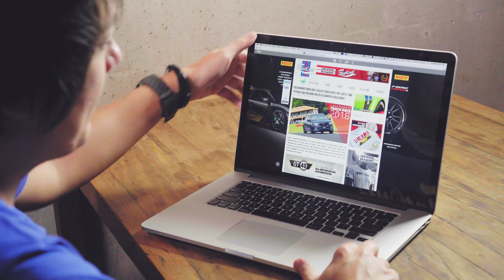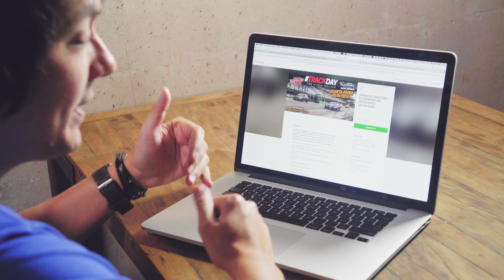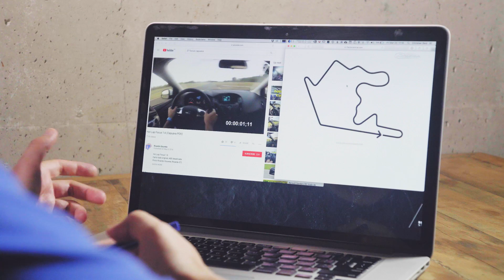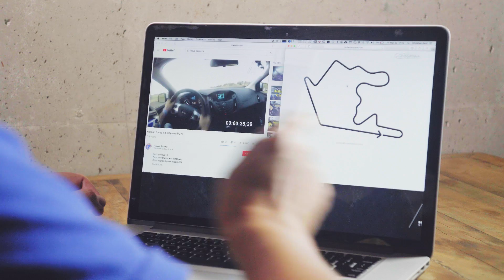Como é participar de um Track Day? Da inscrição ao fim do dia – guia para iniciantes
Muita gente sonha em participar de um track day, mas não o faz por uma série de receios e falta de conhecimento – incluindo desconhecimento sobre como realmente são estes eventos. Por isso, antes de falar sobre qualquer aspecto técnico de pilotagem, o FlatOut Driving Academy foi ao track day da Crazy For Auto no autódromo da Capuava e irá mostrar para vocês tudo o que acontece, da inscrição ao fim do dia. Mais do que isso, o editor-chefe do FlatOut, Juliano Barata, dá uma série de toques essenciais para você curtir esse evento com o máximo de segurança.

Parceiros e patrocinadores do FlatOut Driving Academy (sem eles, nada disso seria possível!):

@blkstn.media e @fabioaro Film Making
@ordospec Upgrades e Customização Sandero RS
@homegarageoficial Preparação e Execução Técnica
@renaultbrasil e seu hot hatch Sandero RS!
@pirelli_br e seus pneus para track day P Zero Trofeo R (o mesmo do McLaren Senna!)

Curtiu as camisetas no vídeo e o adesivo do FlatOut? Então confira o link abaixo e nos ajude a continuar nosso projeto!

– a loja oficial do FlatOut. Nos ajude a continuar acelerando!

– GT40, O Classificado dos Entusiastas, parceiro oficial do FlatOut. Carros premium, colecionáveis e daily drivers em geral.

– FlatOut, sua overdose de cultura automotiva!